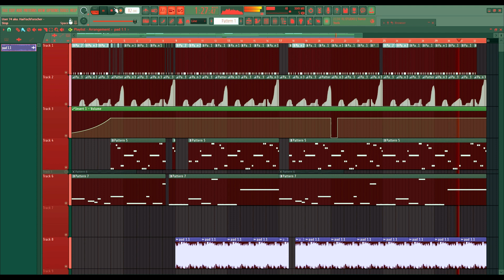user74 - hh1 29062023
kleines Lebenszeichen.

peace,
user74